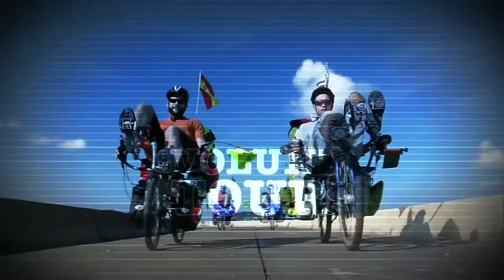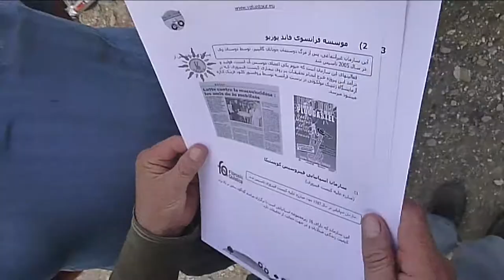Voluntour #40 - First step in Iran / Premier pas en Iran.